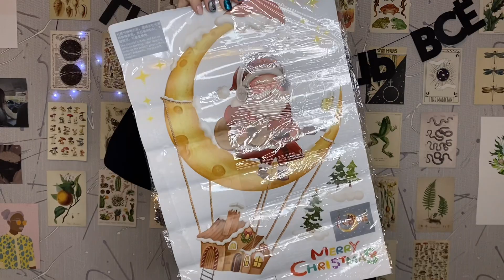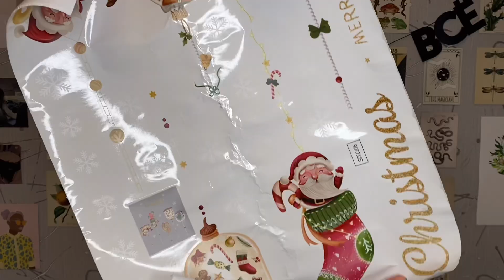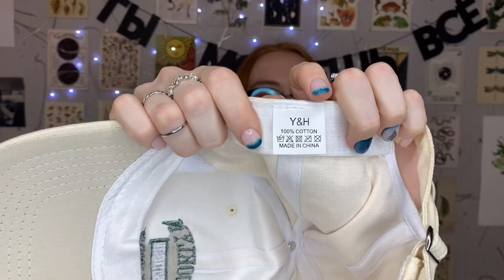ИДЕИ ПОДАРКОВ НА НОВЫЙ ГОД|НОВОГОДНЯЯ РАСПАКОВКА С AliExpress|ВЕЩИ ПО 100 РУБЛЕЙ!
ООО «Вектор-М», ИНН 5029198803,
erid:2Vtzqvb4BeT

Рассматриваю бартер!